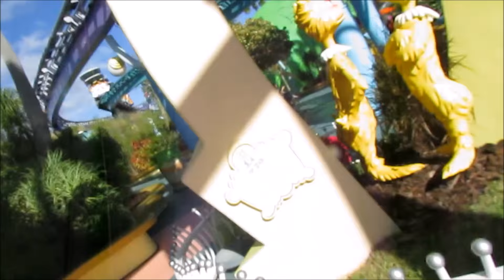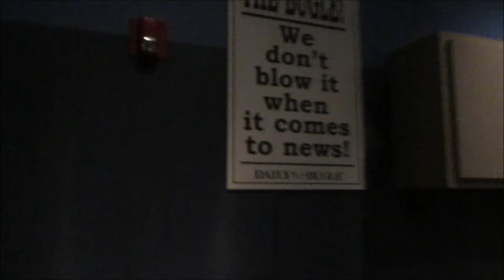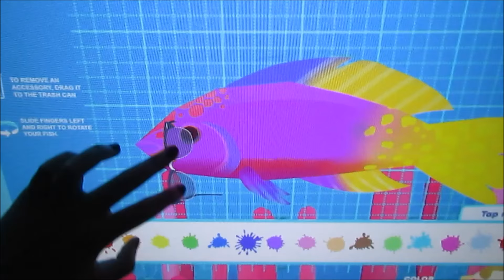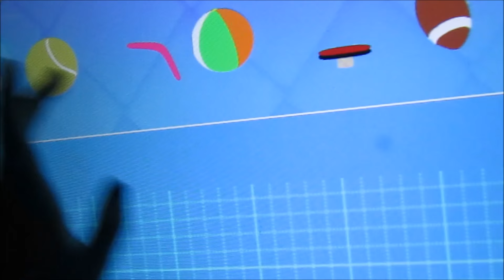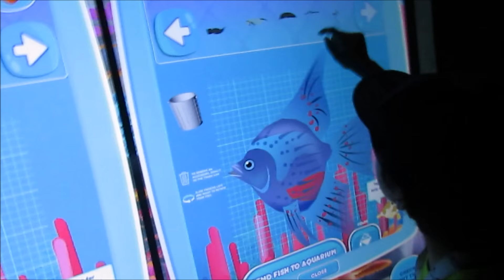Christmas Decorations, Old Nickelodeon Studios, & Cowfish - Universal Orlando 11.28.15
SO MANY THINGS. The longest vlog I've made with this camera, and the longest vlog I've made in a while. Exactly why it's in two parts! Overall, super fun day. Cowfish is amazing and everyone should go, 10/10. I should have about 3 more videos before 2015 is over, and wow has this year been a roller coaster-literally. We'll have a special New Year's vlog at Universal, as we'll ring in 2016 from Universal. I'm so excited for you guys to see the rest of these videos, including this one, because I'm so happy to be able to share our journeys with you.

  Greetings, friends! We are a family of 5 from Orlando, Florida vlogging life's adventures! We often go to Universal, as we are annual passholders! However on occasion we venture into other things!
Allow us to introduce ourselves:
Anita (Mom): The cool mom of us 4 kids, who allows us to go to fun places and be ourselves.
Kara: The eldest of the kids, who likes food, classic, rad bands, and aliens. Doesn't know how to describe herself.
Hannah (Me): The second oldest, who runs this YouTube, goes by the name 'H.R. Massacr'  online (for some reason). Enjoys theme parks, Harry Potter, and all things nerdy.
Shawn: The third child, likes minecraft, video games, is self-described as 'cool, awesome, and amazing', loves pizza, loves DanTDM, and his favorite ride is The Hulk.
Amber: The youngest kid, likes 'to float' on coasters, enjoys watching YouTube videos and playing minecraft, has a pet pygmy puff (pink) named Fluffy, her favorite ride is The Mummy (because she likes to float).

We're always doing something fun, so...
Come join our adventures!
 If you care to check me out anywhere else, here are the links. I love meeting new people! Please feel free to talk to me!